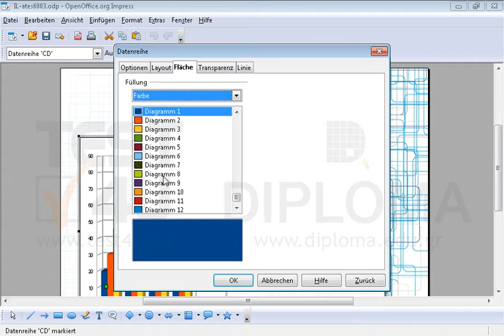Wechseln Sie zur Folie mit dem Titel CALC Menü Präsentation und ändern Sie die Farbe der Balken...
Wechseln Sie zur Folie mit dem Titel CALC Menü Präsentation und ändern Sie die Farbe der Balken für Bluray und CDs, indem Sie eine beliebige Farbe auswählen. Möchten Sie mehr. Laden Sie das TEST4U demo herunter